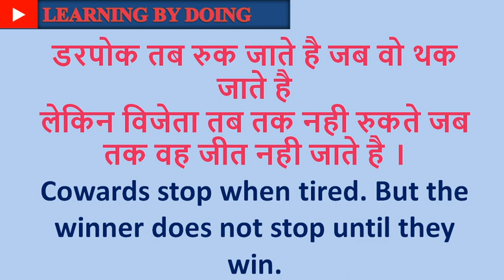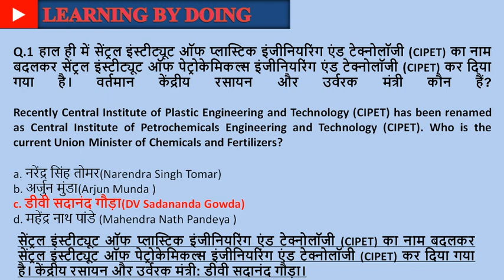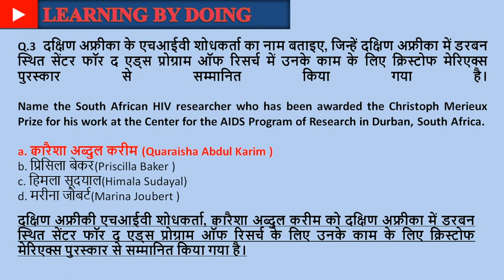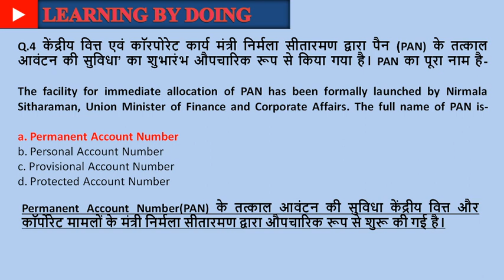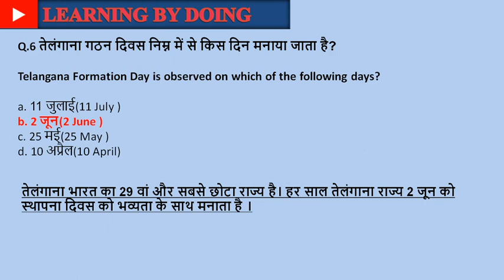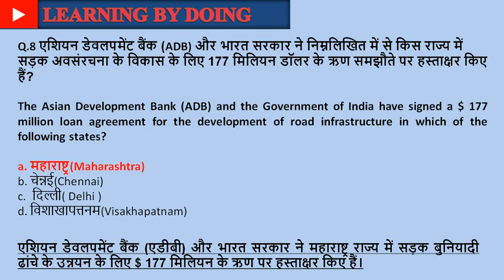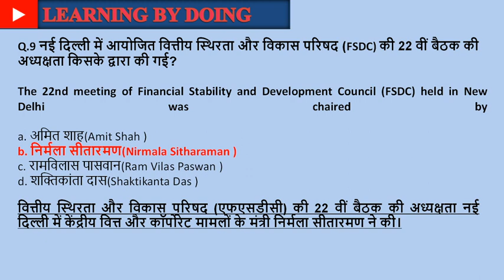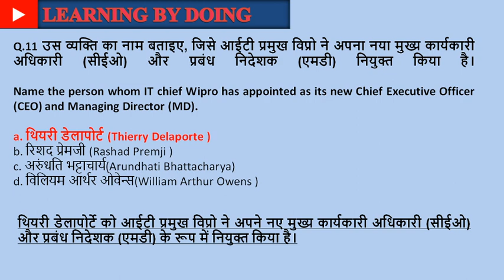GENERAL AWARENESS | PART - 35| FOR ALL COMPETITIVE EXAMS BY LEARNING BY DOING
Relevant for RAILWAY NTPC, GROUP D, SSC CGL, CHSL, MTS, BANK & all exams.